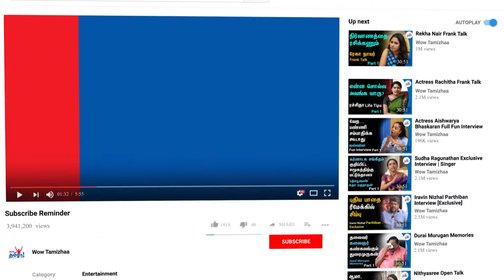தமிழர் வயது 4000 ஆண்டுகள் | Great Tamils History | Amarnath Ramakrishna | Part 1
2800 ஆண்டுகளுக்கு முன் தமிழர்கள் வழிபட்ட கடவுள்கள் | Great Tamils History | Amarnath Ramakrishna